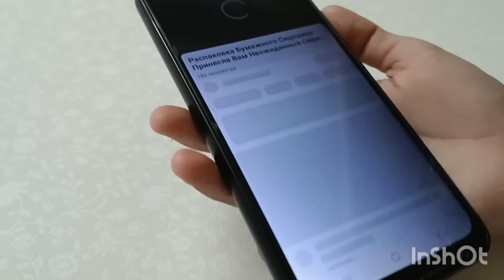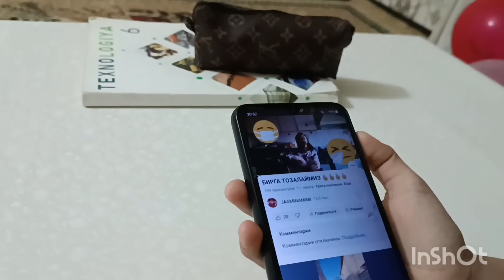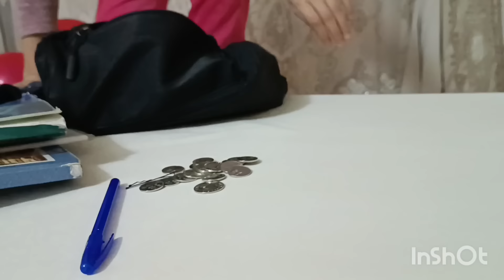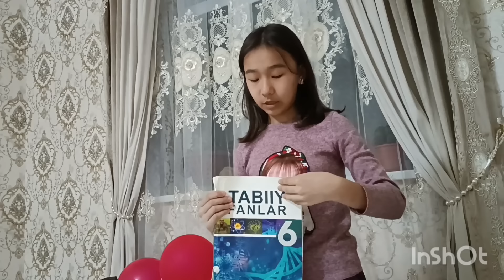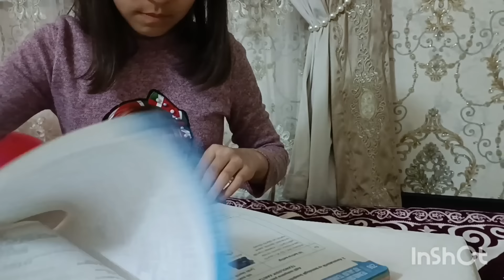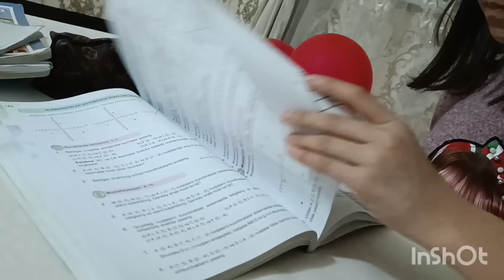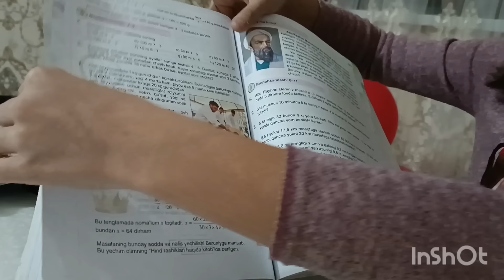SUMKAMDA NIMA BOR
Sumkamda nima bor .Что В сумке#обзор